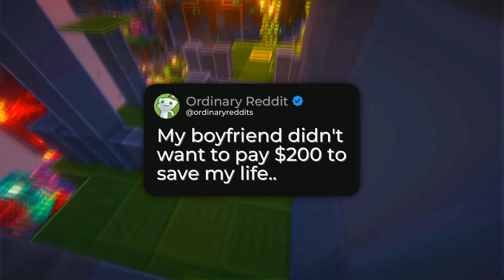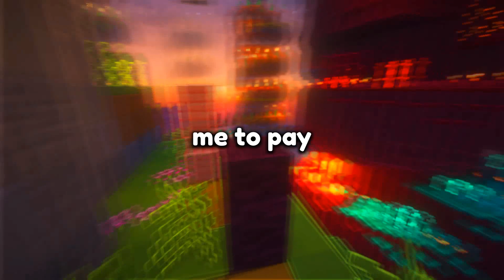My boyfriend didn’t want to pay $200 to save my life..